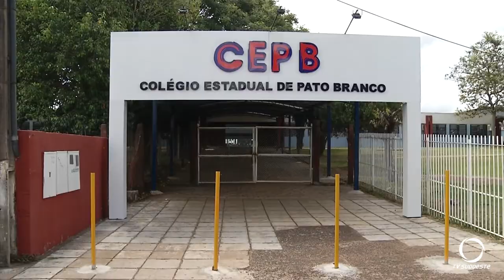Olimpíada Brasileira de Matemática está com inscrições abertas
As inscrições podem ser realizadas até o dia 20 de março.